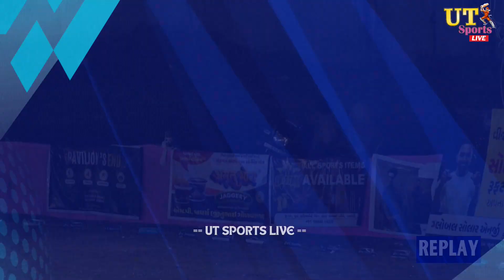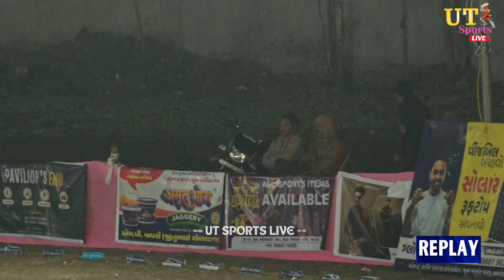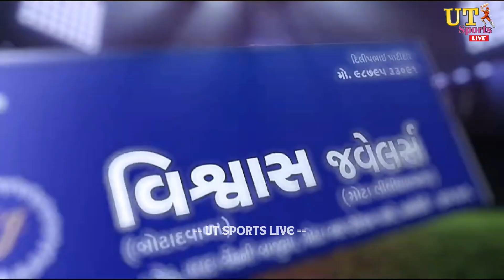MATCH TIED || BHAGVATI XI KHAMBHA VS RAMDEV XI BHAVNAGAR || SHREE RAM CUP 2023 || 6 BALL NEED 12 RUN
For More Live Sports Video

THIS VIDEO IS ONLY PROMOTION PURPOSE. SONGS PLAYED DURING EVENT ARE THE PROPERTY OF RESPECTED COMPINES.

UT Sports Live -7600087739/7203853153